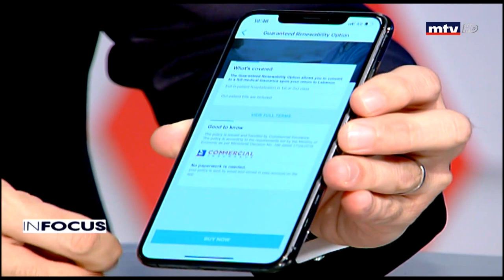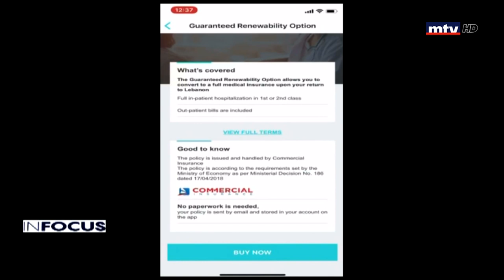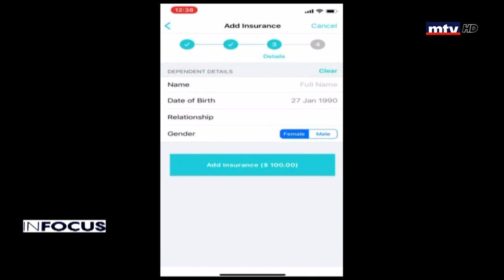In Focus - 25/02/2020